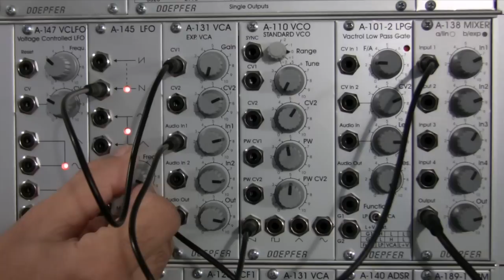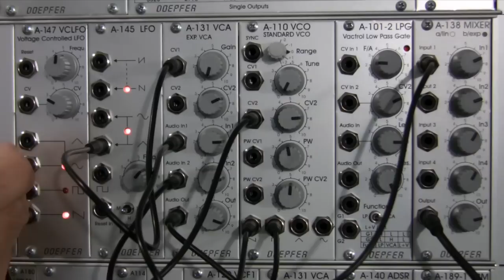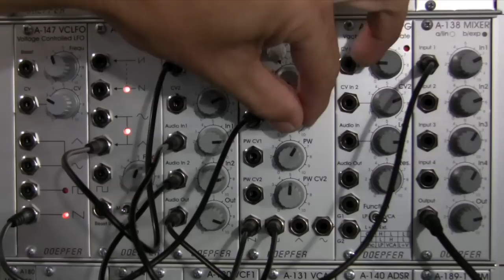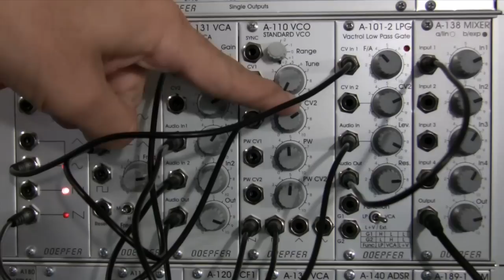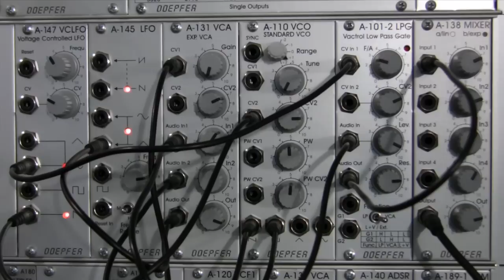Amplitude Modulation with Doepfer A131 EXP VCA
Demonstration of Amplitude Modulation using the Doepfer A131 EXP VCA. Sound and Video by Raul Pena.